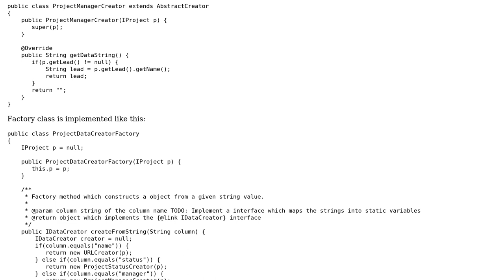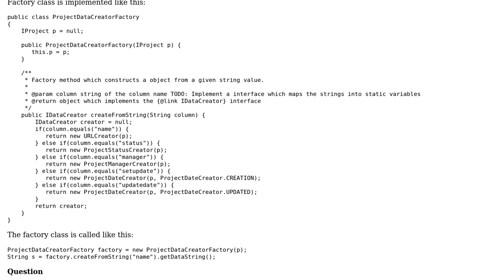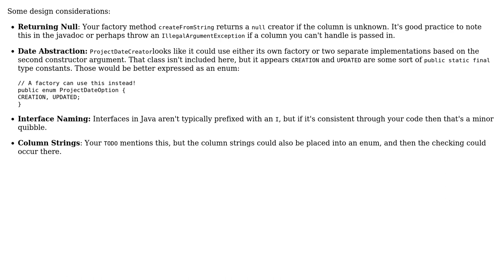Code Review: Is this a correct way to use Factory Pattern? (2 Solutions!!)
Code Review: Is this a correct way to use Factory Pattern?

With thanks & praise to God, and with thanks to the many people who have made this project possible! | Content (except music & images) licensed under CC BY-SA | Music | Images & others | With thanks to user sk2212 user Eric P. user David Harkness user Andras Hummer and the Stack Exchange Network Trademarks are property of their respective owners. You are responsible for your own actions.